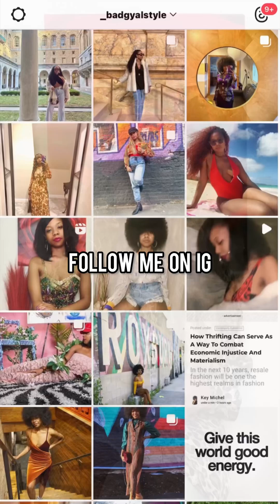How Pinterest Can Help You BUILD & ELEVATE Your Personal Style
Hey everyone, and welcome back to the channel! Today I’m sharing a video that is all about how Pinterest can support you in discovering and elevating your personal style. This video will also share with you an important hack when it comes to using the platform in the right way.

Key To Fashion